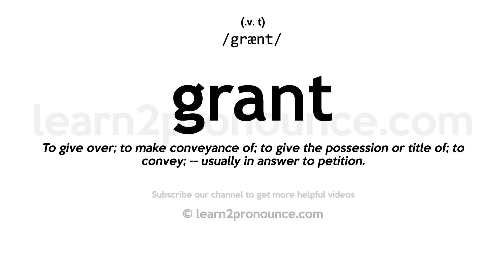Pronunciation of Grant | Definition of Grant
Grant pronunciation | How to pronounce Grant in English?
/grænt/
Meaning of Grant | What is Grant?
(1) (v. t.) To give over; to make conveyance of; to give the possession or title of; to convey; `-`- usually in answer to petition. (2) (v. t.) To bestow or confer, with or without compensation, particularly in answer to prayer or request; to give. (3) (v. t.) To admit as true what is not yet satisfactorily proved; to yield belief to; to allow; to yield; to concede. (4) (v. i.) To assent; to consent. (5) (v. t.) The act of granting; a bestowing or conferring; concession; allowance; permission. (6) (v. t.) The yielding or admission of something in dispute. (7) (v. t.) The thing or property granted; a gift; a boon. (8) (v. t.) A transfer of property by deed or writing; especially, au appropriation or conveyance made by the government; as, a grant of land or of money; also, the deed or writing by which the transfer is made.
What is Grant | Grant meaning and definition?